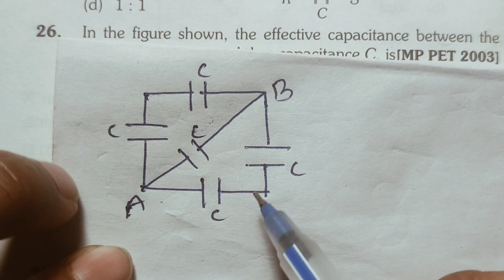Find effective Capacitance between point A and B ||Electrostatics ||Concept through mcq